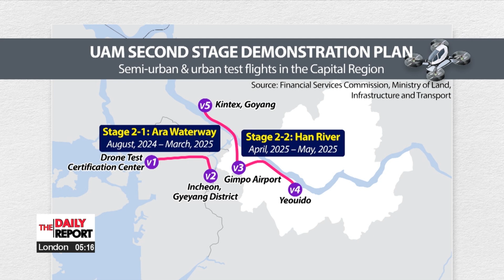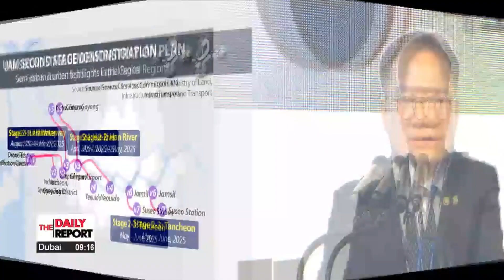S. Korea's Urban Air Mobility to start test flights in metropolitan areas this year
'에어택시' UAM, 올해 수도권 하늘에서 시험 비행

And we are inching closer to an era of urban air mobility here in Korea as test flights are scheduled to take off in the greater metropolitan region starting this summer.
Jeong Eun-joo  has details.

The UAM named "OPPAV" developed with technology by the Korea Aerospace Research Institute, has successfully completed a test flight.

Until now, UAM test flights have taken place in non-urban areas, such as the reclaimed land in Goheung, Jeollanam-do Province.
However, starting this year, test flights will also be conducted in metropolitan areas.

From August, the Ministry of Land, Infrastructure and Transport will begin the second stage of the demonstration plan of connecting suburban and urban areas in the capital region, starting near the Ara Waterway in Incheon's Gyeyang District.
By 2025, the testing stage will expand to skies over the Han River, connecting Yeouido, KINTEX in Goyang, and Gimpo Airport, and further linking Jamsil and Suseo via Tancheon.

"The essence of urban air transportation is to bring air traffic, which used to be for long-distance travel, into our daily lives in the city, and make it more convenient to move around."

This year, UAMs ambitiously developed by South Korean corporate consortia will also take to the skies for refinement.

South Korea has entered a competition for demonstration projects with other major countries such as the United States, France, and the United Kingdom.
Not only the UAMs, but also all the services necessary for actual operations, such as vertiports and traffic management, are now being looked into.

Following this, the Korea Augmentation Satellite System, or KASS, which reduces location errors significantly compared to GPS signals, is expected to contribute to achieving the goal of UAM commercialization in 2026.

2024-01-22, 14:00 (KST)